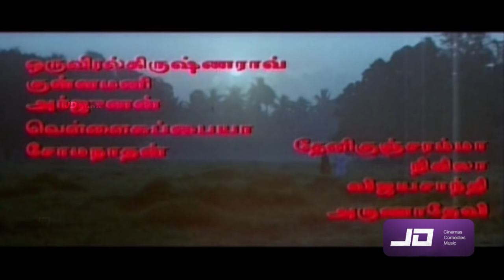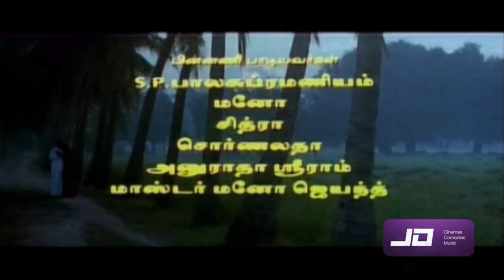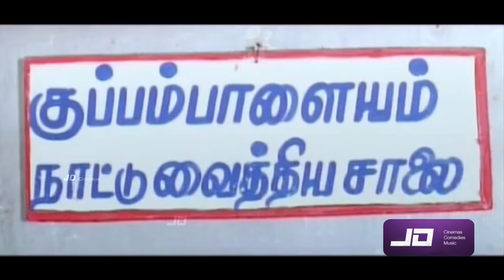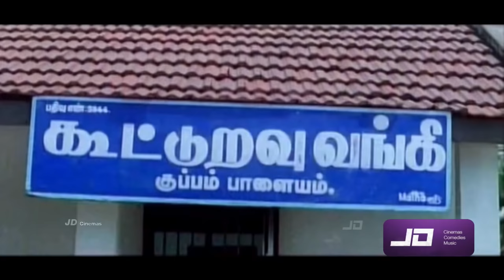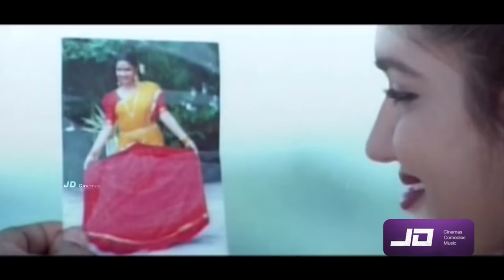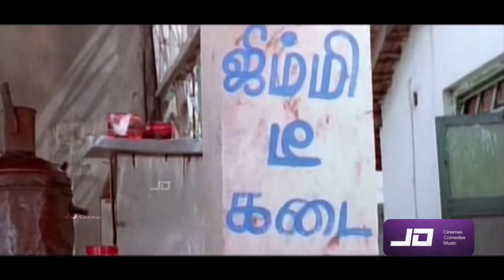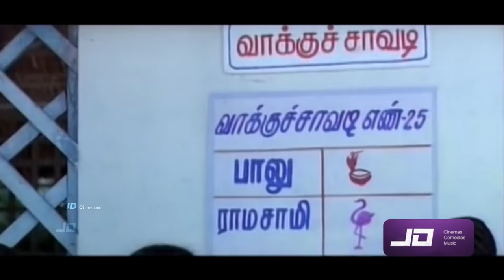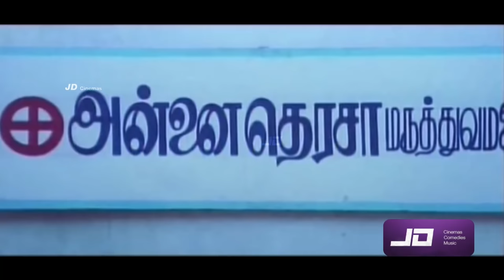Gopura Deepam Tamil Full Movie HD | Superhit Tamil Comedy Movie | Ramarajan,Sukanya, R. Sundarrajan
Gopura Deepam is a  Indian Tamil film, directed by Ramarajan and produced by Ashok Samraj. The film stars Ramarajan, Sukanya, R. Sundarrajan and Senthil in lead roles. The film had musical score by Soundaryan.

Cast
Ramarajan
Sukanya
R. Sundarrajan
Senthil
Pandu
Madhan Bob
Balu Anand
Kovai Sarala
R. S. Shivaji
Halwa Vasu
Oru Viral Krishna Rao
Kullamani
Theni Kunjarammal
Karikalan
Varalakshmi
Thiruppur Ramasamy
Vittal Prasath
Samikannu
T. S. Ragavendhar
Arjunan
Vellai Subbaiah
Somanathan
Nikila
Vijayasanthi
Arunadevi